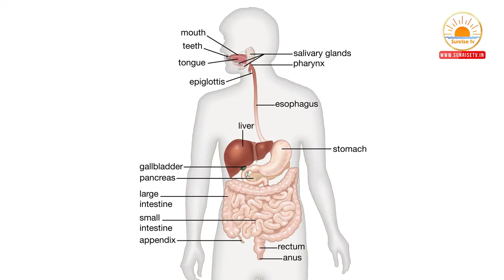జీర్ణకోశ శస్త్రచికిత్స నిపుణుల ప్రత్యేకత ఏమిటి ? | Gastroenterologist Tips Telugu | Dr .Pavan Kumar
Description : Who is  Gastroenterologist | Dr .Pavan Kumar | Telugu Doctor Interviews | Sunrise Tv